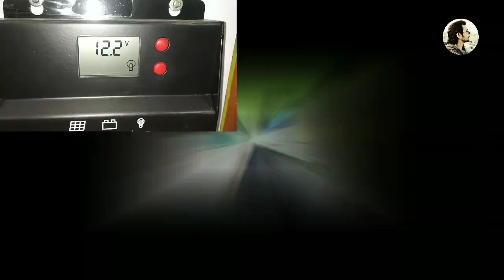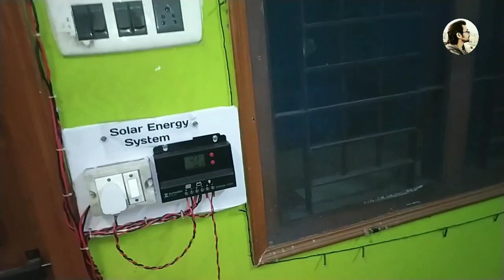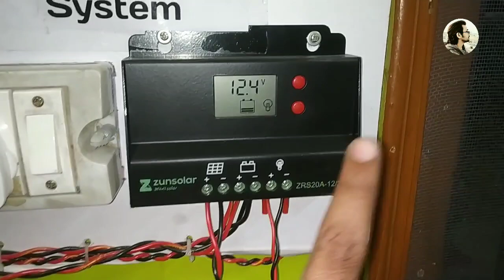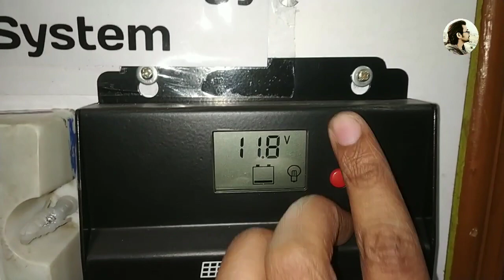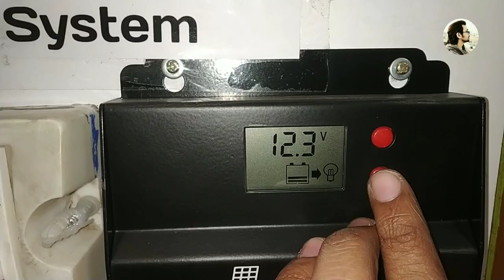Make your Inverter Auto cut off by Solar charge controller 🔥🔥